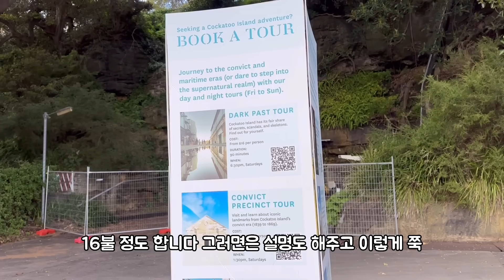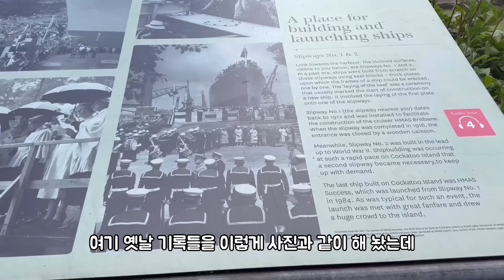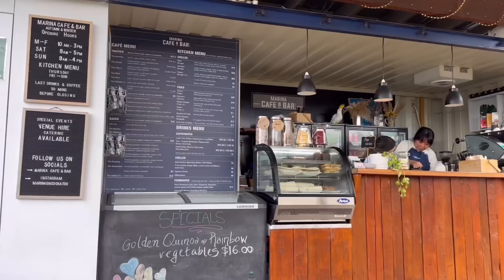그림같은 호주 빠삐용 촬영지를 찾아서~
어디를 가나 그림같은 호주 풍경